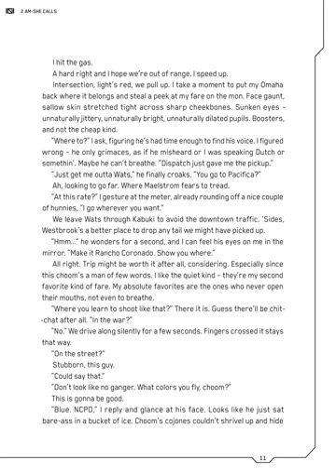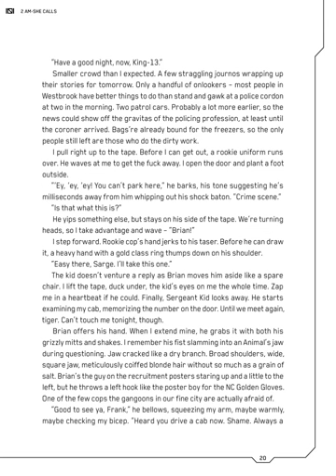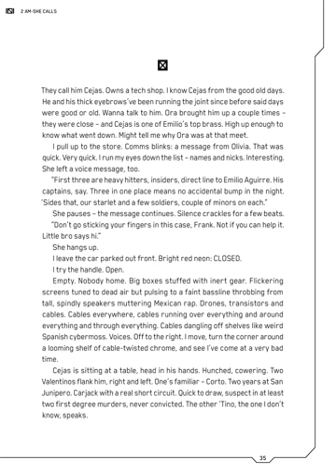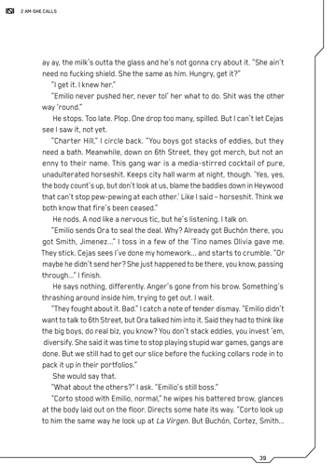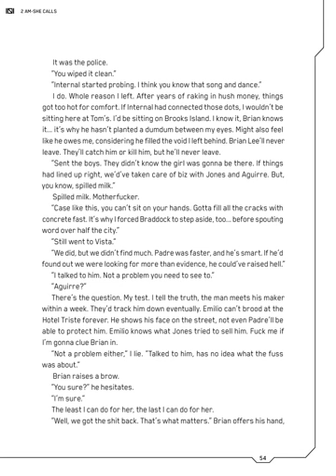Cyberpunk2077_Steam-Exclusive_Short-Story_2AM-She-Calls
Cyberpunk2077 Addition materials